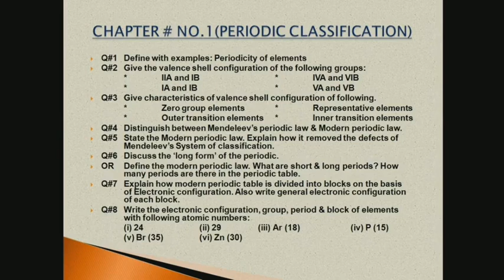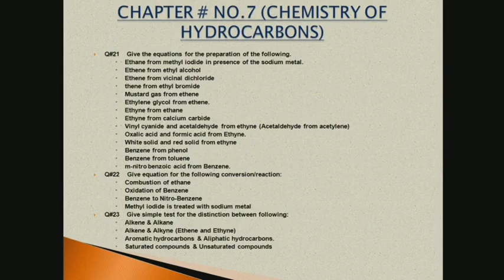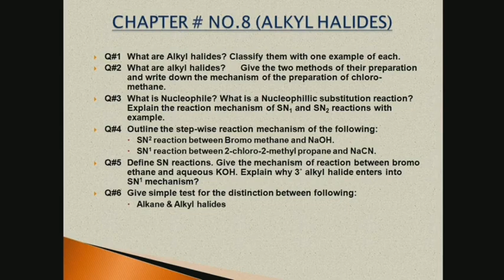Questions for Board Exams Chemistry XII ll Reduce Syllabus